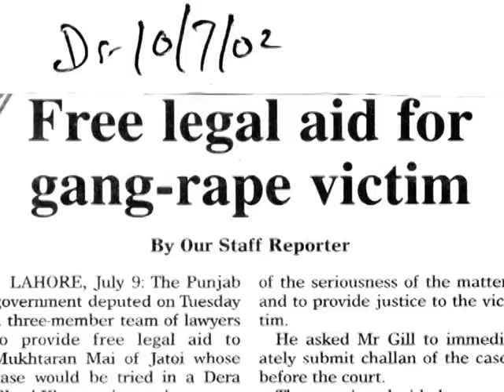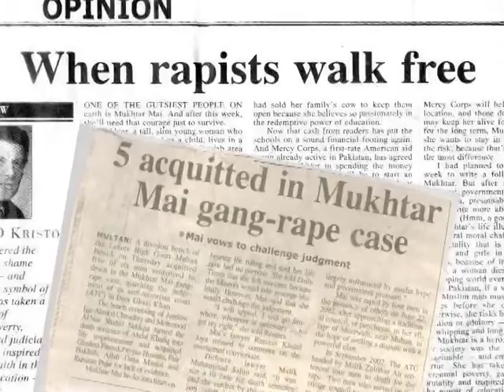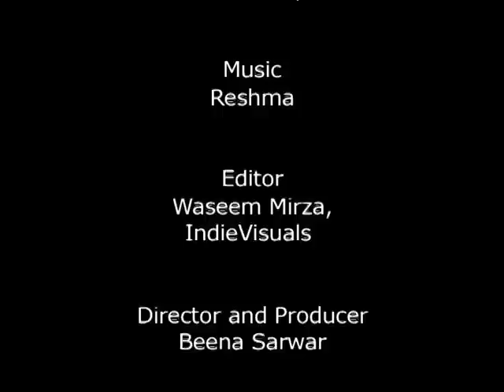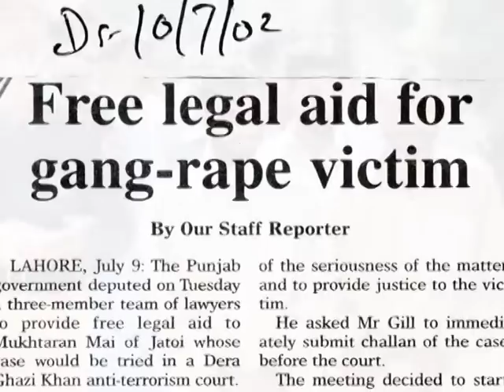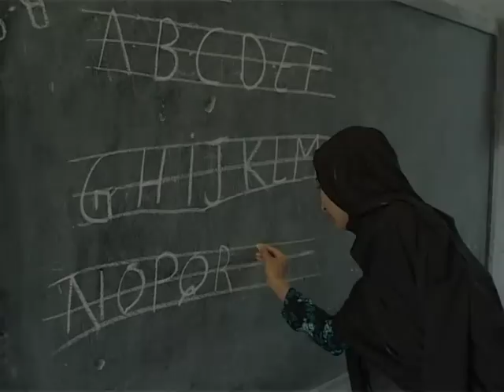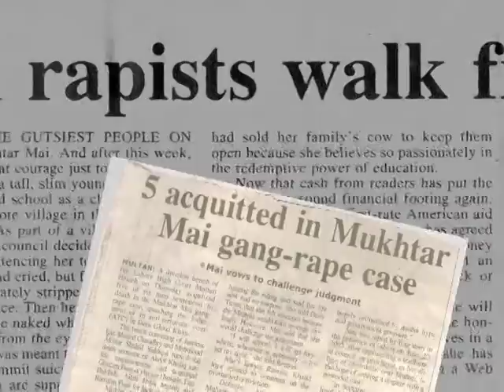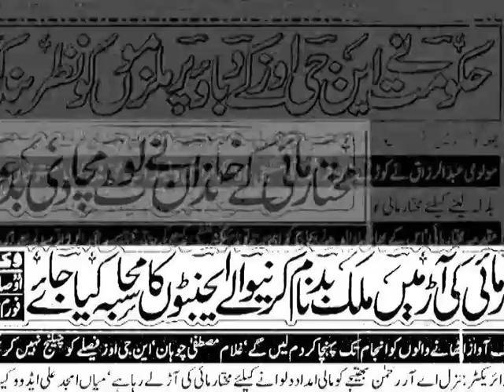Mukhtar Mai: the Struggle for Justice (Urdu), 2006, 4 min. & 10 min. versions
A documentary film by Beena Sarwar, Pakistan, 2006 (Urdu/Seraiki)
10 min version awarded Best Documentary at Jaipur International Film Festival, India, 2009.

Credits:
Commentary: Sania Saeed
Camera: Riz Anwar
Sound: Waqas Anwar
Field coordinators in Multan/Meerwala: Elizabeth William, Khalida Nadeem
Editor: Waseem Mirza, Indievisuals, Karachi

Archive photos and video: Geo TV; The News International; Pattan Development Organisation and Khalid Hussain; Somy Ali, ANAA

Director and Producer: Beena Sarwar

Made possible by The Sigrid Rausing Trust,  UNIFEM, and Television Trust for Environment Special thanks:  Di Tatham and Jenny Richards, TVE, Human Rights Commission of Pakistan (HRCP), Asma Jahangir, Aitzaz Ahsan, Rashid Rehman.